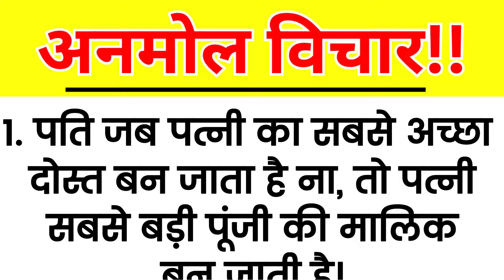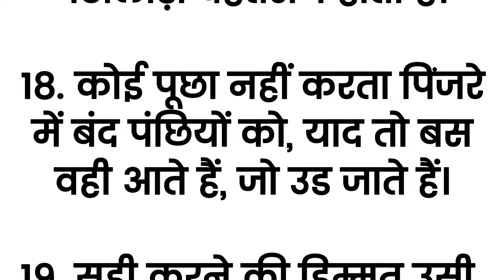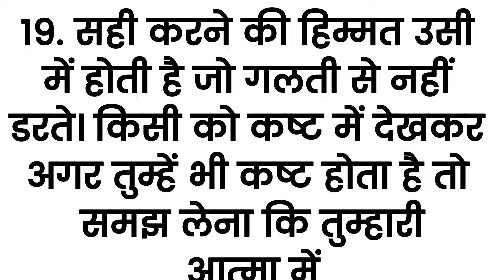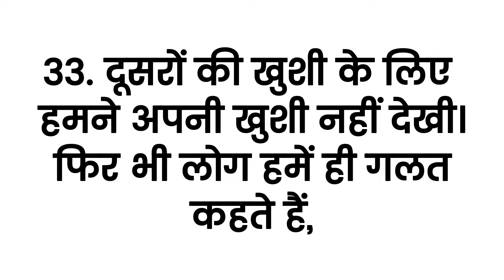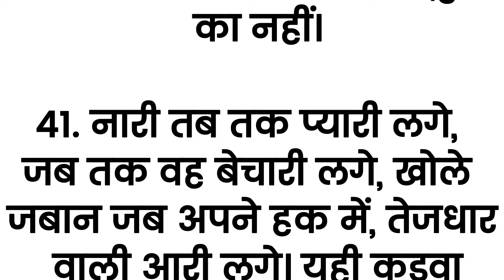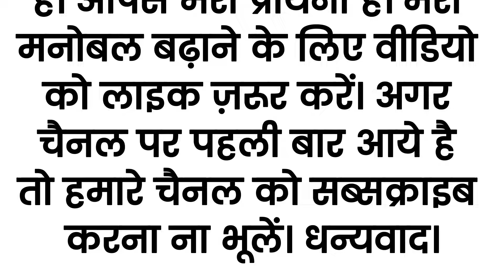41 ज्ञान की सच्ची और अनमोल बाते। मर्द और स्त्री जरूर सुने | gyan ki baatein | anmol vichar |suvichar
41 ज्ञान की सच्ची और अनमोल बातें। मर्द और स्त्री जरूर सुने।gyan ki baatein | anmol vichar | suvichar

जीवन की सच्ची बातें 💯। ज्ञान की बातें, मर्द और औरत जरूर सुने।Best motivational speech |Anmol Vachan

moral stories book
Garib moral story
motivational quotes by Vikas Divya Kirti
motivational life line
deep psychology facts
motivation fact channel
psychology facts mind reading
 dilchasp kahaniya
Hindi bedtime stories
kamyabi motivation speech
motivation line video
motivation quotes emotional
Dr Harshvardhan motivation
inspirational kahani
motivational quotes in Hindi
Hindi story heart touching
motivational quotes by sadhguru
Hindi motivational short story
emotional moral story
motivational short kahani
success motivation channel
inspirational Story channel
love motivational channel
sad Hindi thoughts on life
kahani motivation
suvichar reels
akele motivational video
Hindi meaningfull story
short Hindi emotional story
voice quotes
Bhagwat Katha emotional
love emotional motivational videos
heart touching emotion story
most motivational quotes suvichar
moral stories for women
emotional moral story
Hindi emotional quotes
Hindi successful story
trending suvichar
Bhagwat Geeta suvichar
heart touching poetry
self confidence of affirmation hindi
positive self talk afirmation Hindi
Hindi affirmations for positive thinking
motivational quotes female voice
Om Shanti motivational speech
motivational message
kadva Satya
kadva sach
kadvi baten
kadva hai Magar sach hai
suvichar
Hindi affirmations
motivational books channel
motivational books audio in Hindi
new study motivation video
rula dene wala motivational video for study
motivational video for study in Hindi girl
Hindi motivational quotes for success
pati patni motivational video
new motivational suvichar
horror stories.
hindi animated video.